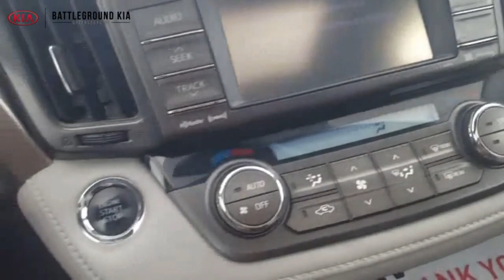2013 Toyota Rav4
Why Buy New Kia from Battleground Kia?

Are you looking to drive home a new vehicle? If so, make our Greensboro car dealership your first stop. Everyone near Winston Salem High Point Kernersville is invited to come experience our great customer service. We’ll work hard to get you a great deal. A large inventory of new models gives you many great options to choose from. From the exciting Stinger sports sedan to the award-winning Telluride SUV, there are plenty of popular models on the lot. To see the entire inventory, go online to check out our dealership’s website. High-resolution photos and a detailed description of every vehicle are provided. If we don’t have the exact vehicle you want, we can find it and have it transported to our dealership. Our goal is to make your car shopping experience as rewarding as possible. Remember, every new Kia vehicle benefits from a 60,000-mile bumper-to-bumper warranty. Customers also enjoy a 100,000-mile powertrain warranty, which covers valuable components like the engine and transmission. A three-year complimentary oil change sweetens the deal. Nothing beats being able to ride with an extra degree of protection. With so many cost-cutting incentives currently available, now is the perfect time to visit our Kia dealership.

Kia Auto Service Repair Serving in Greensboro
Over the years, Kia has developed a reputation for building problem-free vehicles. However, routine maintenance is a must. Not only will getting your vehicle serviced at the recommended intervals enhance reliability, but it will also boost resale value. Safety is improved as well. Allow our dealership’s excellent service center to take care of your ride. It’s ranked among the top facilities in North Carolina. This is the reason why we have so many repeat customers. We have an experienced team of factory-trained automotive technicians. Everyone is dedicated to their job. You can always expect outstanding workmanship. They can handle all of your vehicle’s required maintenance, including oil changes and brake replacement. Our expert mechanics can also perform advanced engine repairs. State-of-the-art diagnostic equipment enables our technicians to quickly track down the source of a troubling check engine light. If your vehicle needs warranty work, don’t hesitate to give us a call. By bringing your vehicle to our Kia dealership for service, you can save a lot of extra money. Service specials are offered throughout the year. Remember, our service professionals are trained to work on all makes and models. Customers near Winston Salem High Point Kernersville are encouraged to bring in their vehicles.

Car Loans and Kia Finance
Applying for a car loan through an outside lender often proves to be a big hassle. The extra stress is simply not worth it. If you want to make your life easier, take advantage of our financing department. Because our Greensboro car dealership has a working relationship with certain banks, we’re able to provide great financing rates. Customers love our online financing application. It only requires just a few minutes of your time. After our experts receive the information, they immediately start to crunch the numbers. You’ll be one step closer to getting a new ride. Our dealership accepts trade-ins as well. Affordable monthly payment plans give customers greater financial freedom in the long run. Don’t miss out on your chance to save money. We are conveniently located in the North Carolina Triad area.

Like so many other car shoppers, you may be looking to save some cash. Our Kia dealership has a great selection of pre-owned vehicles. We have cars, trucks, minivans, and SUVs. Before these used vehicles go up for sale, they are first thoroughly inspected by professional mechanics. We want customers to buy with confidence. Certified Kia models come with a 10-year/100,000-mile limited warranty and roadside assistance coverage! Because new arrivals hit the lot every week, it’s a good idea to check the dealership’s website often. You never know what you may find at our Greensboro car dealership.

Serving: High Point, Winston Salem, Greensboro, Eden, and Kernersville